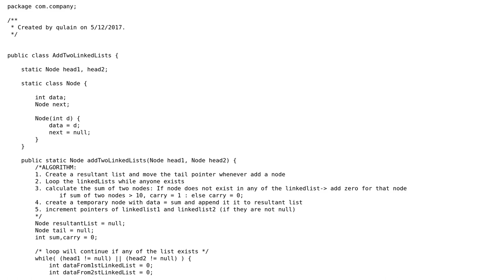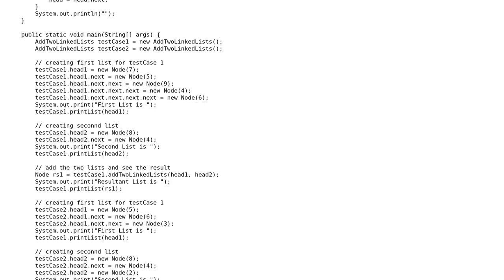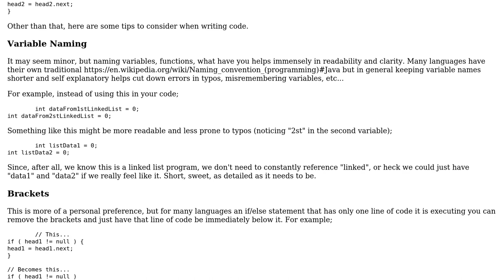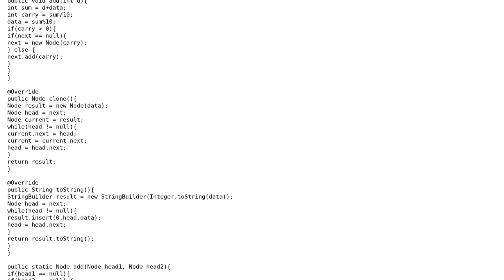Code Review: Adding two linked lists (2 Solutions!!)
Code Review: Adding two linked lists

With thanks & praise to God, and with thanks to the many people who have made this project possible! | Content (except music & images) licensed under CC BY-SA | Music | Images & others | With thanks to user Qain user Jumplion user Jamal user Imus and the Stack Exchange Network Trademarks are property of their respective owners. You are responsible for your own actions.